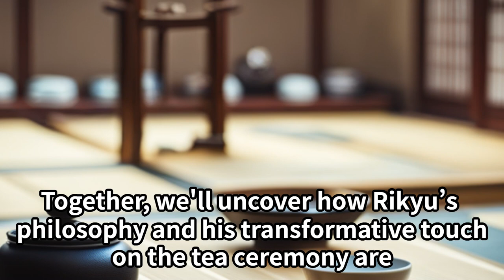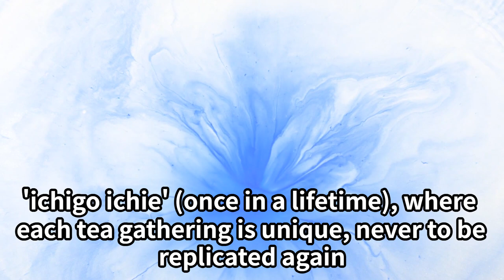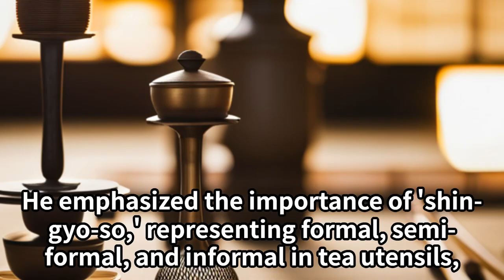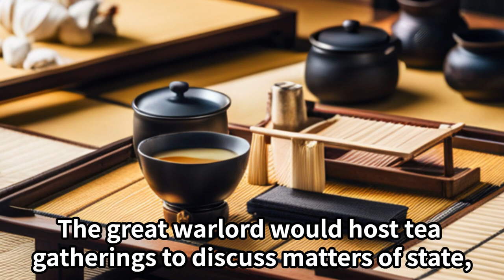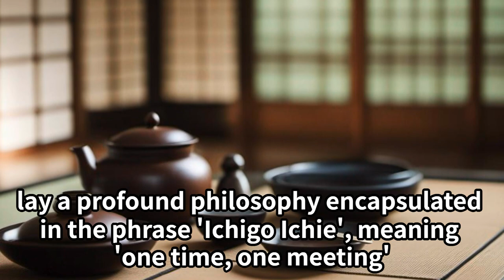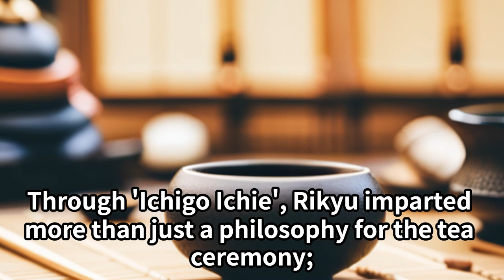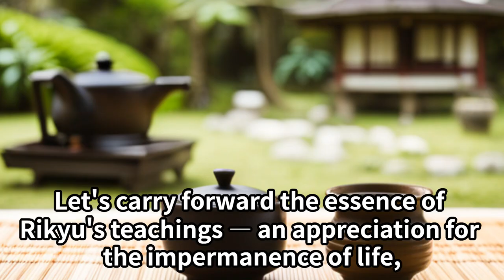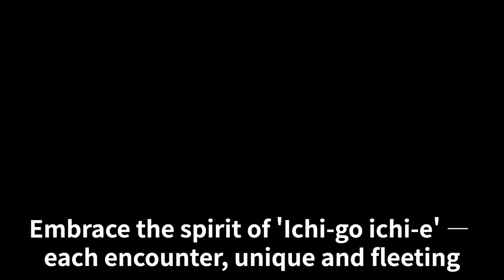Sen no Rikyu: The Master of Wabi-Sabi and the Way of Tea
🍵 Explore the captivating life of Sen no Rikyu, the revered master who redefined the Japanese tea ceremony. This documentary delves into his journey, from a humble merchant to becoming the pioneer of the wabi-sabi aesthetic in the world of tea.

🌿 Witness how Rikyu's vision transformed the way tea was perceived and practiced, integrating Zen philosophy and the beauty of simplicity into the heart of the tea ceremony. From his unique approach to tea rooms and utensils to his profound philosophies, discover the legacy that shaped a cultural phenomenon.

🖋️ Join us as we unravel the story of a man who turned the act of drinking tea into a meditative art form, leaving an everlasting mark on Japanese culture and beyond.

✨ Whether you are a tea enthusiast, a lover of Japanese history, or a seeker of Zen wisdom, this film offers a glimpse into the tranquil world of tea, through the eyes of one of its greatest masters.